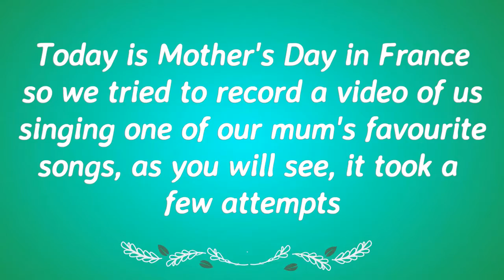French Mother's Day & Happy birthday to me ! - 29th May 2016 Vlog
To avoid confusion, my cake only says 30 eventhough I am 31because last year my birthday was not properly celebrated because life had other plans so as 30 is an important number, this is take 2 of it. I will turn 32 in 2017... unless I go for take 3 ... we will see then !